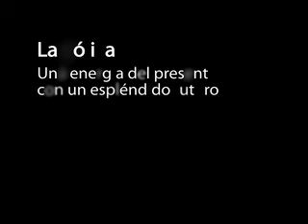Presentación Asociación Empresarial Eólica